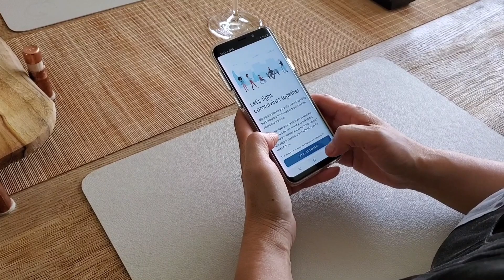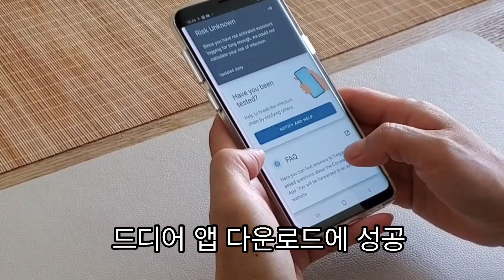유로퀸 Euroqueen tv 독일 코로나앱 기하학적 금액투자 사용도는? 마스크 해제 하자고?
This video is about Schutzmasken und C-App

Quelle:

Tagesschau ARD
NDR Ratgeber-Mein Nachmittag
Welt
ZDF
NTV Live